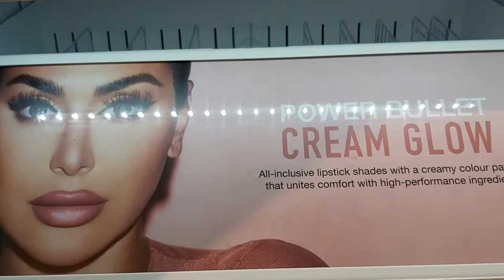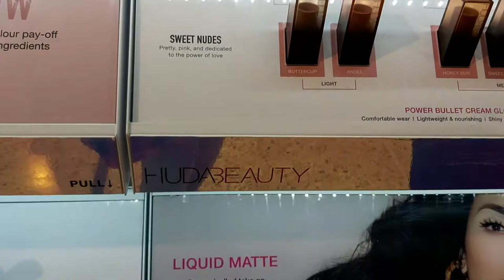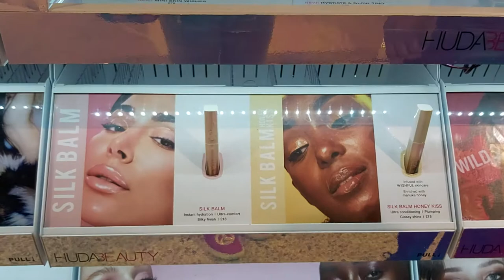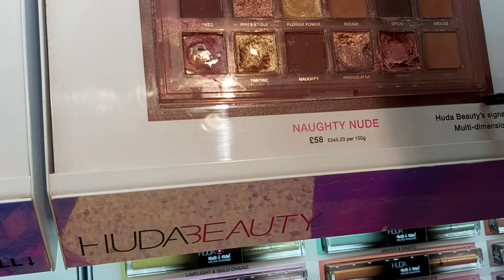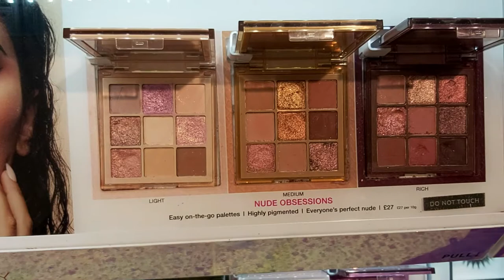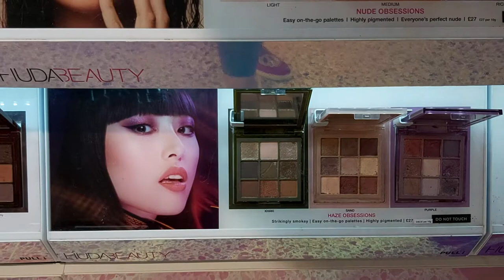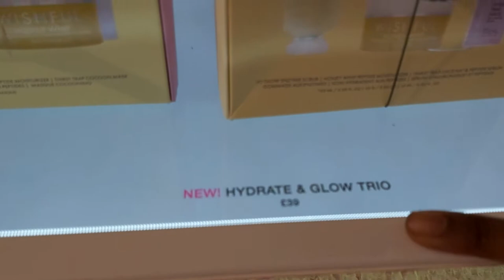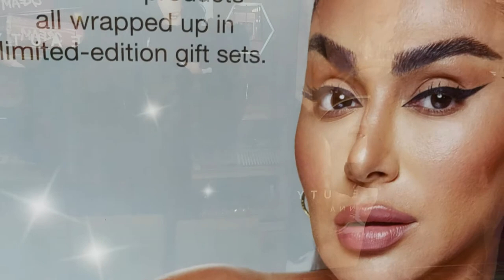HUDA BEAUTY Makeup, PALETTES REVIEW .ОБЗОР ПАЛЕТОК HUDA BEAUTY.